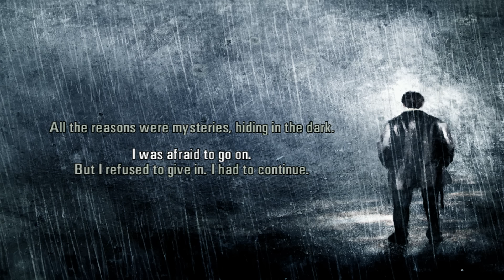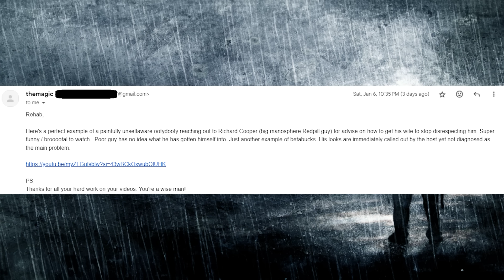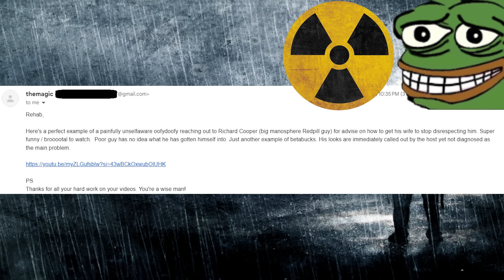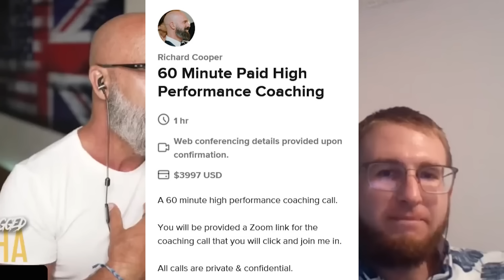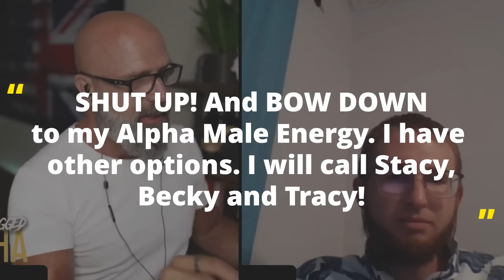"I am a High Value Man"